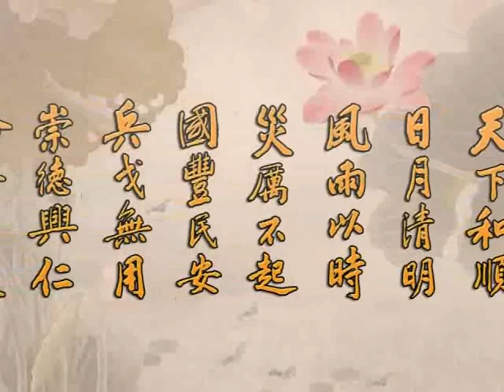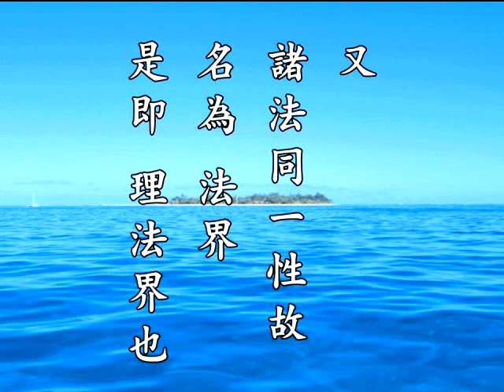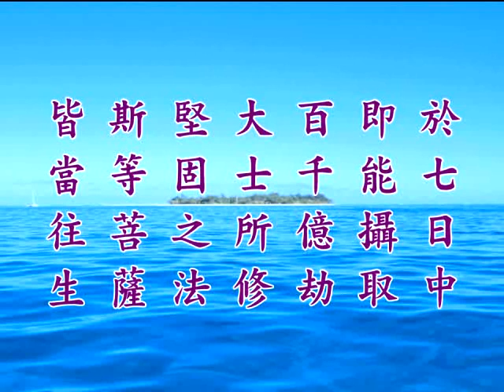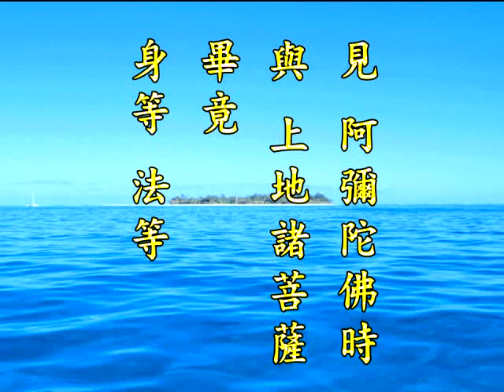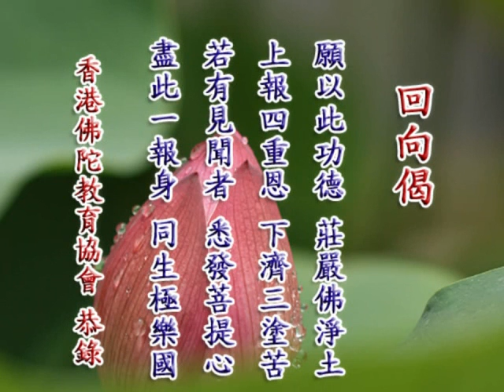2012净土大经科註 净空老法师主讲602